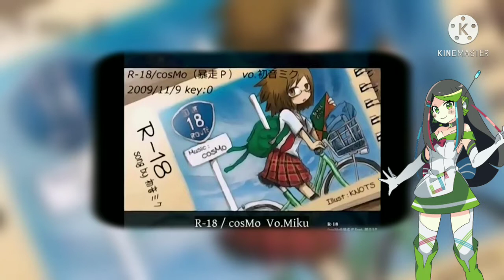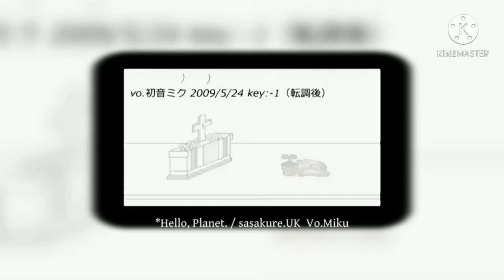【74 VOICEBANKS】 My Favorite Vocaloid Song Medley【600 Subscribers Special】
Original:M.I
UST:Hono-Harmony(All Except Hello Planet And Dancing Samurai)
UST Hello Planet & Dancing Samurai:Anrihonri
Tuning,Timing & Mixing:Me
Voicebanks List
1:
2:Maika
3:Kotonoha Aoi Lite
4:Anon
5:Mawarine Shuu CVVC
6:Ryuko Blair VCV VOGUE
7:Aoki Lapis
8:Kin Kaneko VCV
9:Yuu
10:Namine Ritsu VCV Kire
11:Kaito V3 Straight
12:Milk VCV
13:Akarui Hikari tripitch VCV
14:Kagamine Len V4X Cold/Power
15:Natsute Neil VCV Tempest
16:Galaco Blue/Red
17:Kizuna Akari
18:Yamine Renri Synth V
19:Nono Nonon VCV
20:Cul
21:VICKYLOID VCV Hd Standard
22:Ami Taiyo VCV BELIEVE
23:Unity Chan & Otomachi Una Spicy
24:Ken Shippai VCV CERULEAN
25:Tamumama VCV
26:Megpoid Gumi V4 Native/Power
27:Anna Nyui VCV Vivid
28:Meiko V3 Dark
29:Koharu Rikka Lite
30:Magpie Batty VCV
31:Luo Tianyi V4 Jp Normal
32:Kobayashi Matcha V4
33:Saki Lite
34:Kouji Akira VCV
35:Kayaka Konagi VCV Kanaoi
36:White Swan Ryo VCV
37:SOFTloid VCV
38:LUMi
39:Hoshisuisyo VCV Amethyst
40:Hiyama Kiyoteru V4 Rock y Kanon
41:MIMO VCV Dusk
42:Sal Shione VCV virus
43:Arsloid
44:Momone Momo VCV Soft
45:Ao Aiki VCV Ginger
46:Chika
47:Masaoka Azuki V4 & Tone Rion V4
48:Mirai Komachi
49:Sorahana Lua VCV
50:Hatsune Miku V4X Solid
51:Kintaro Hibiki VCV Natural
52:KOLDOS VCV
53:Kagamine Rin V4 Power
54:Utatane Piko
55:Chiyu Lite
56:Yohioloid Jp
57:SoNiKa
57:SoNiKa 58:Killy Kione VCV 2.0
57:SoNiKa 59:Mayu
57:SoNiKa 60:IA
57:SoNiKa 61:Eru Amaga VCV Multipitch
57:SoNiKa 62:Mitsuha Renko VCV Sarcastic
57:SoNiKa 63:GENBU Lite
57:SoNiKa 64:Sora Suiga VCV
57:SoNiKa 65:Daina
66:Kaai Yuki V4
67:Yuzuki Yukari V4 Jun,Vy2 Yuma V3,Kokone,Kyo & SeeU Jp

well thanks to everyone who was following me through all this time and see mi channel growing i'm really happy and gratefull so here is a special medley to celebrate this i hope you all like and continue seeing me grow

Bueno, gracias a todos los que me siguieron durante todo este tiempo y vieron crecer mi canal. Estoy muy feliz y agradecido, así que aquí hay un Medley especial para celebrar esto. Esperó que les guste a todos y sigan viéndome crecer.

Pd:yeah matcha.koldos and magpie were incluided (si matcha,koldos y magpie fueron incluidos)

Blue Star
Zetsumetsu Shigan Gisoushu

(Request List Closed)(Lista De Pedidos Cerrada)

Next Uploads:

Hated By Life Itself (Nasty Girl)
SPICE! (Shevontea)
Quicksand (Me Meow)
Stay With Me Sakine Meiko (Cyber Queen)
Stay With Me SeeU (Cyber Queen)
Hitoninaru (spitandcoffee)
Bubblegum Bitch (GachaGirl87)
Corrupted Flower (Everyone's Favorote Olive [Olives])
GimmexGimme (Selemi)
Tsugai Kogarashi (Selemi)
Cowboy Casanova (ThePhoenixStorm Productions)
Suki Kirai (Judith Castillo)
Hibikase (tanukiss)
Teen Idle (Shevontea)
Association Actress ((Everyone's Favorote Olive [Olives])
GimmeXGimme (Mel)
One Eyed Ripper (Raposita Kawai)
Monop's Confession (Raposita Kawai)
One Eye's Monologue (Raposita Kawai)
7 (Nyalet) (spitandcoffee)
Ah, It's a Wonderful Cat Life (Profesor Pokemon)
Matryoshka (Fuan Kun)
Ready Steady (Selemi)
Amazing Dolce (Whollycow Music)
Connecting (Jenny Katherin)

Next Chorus